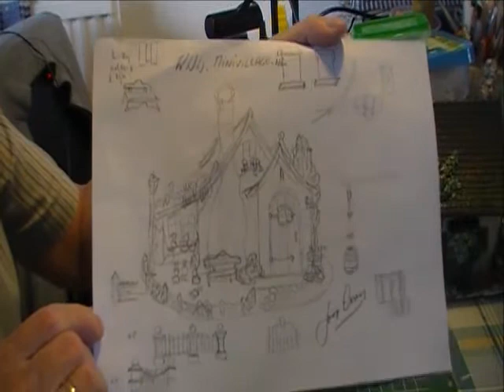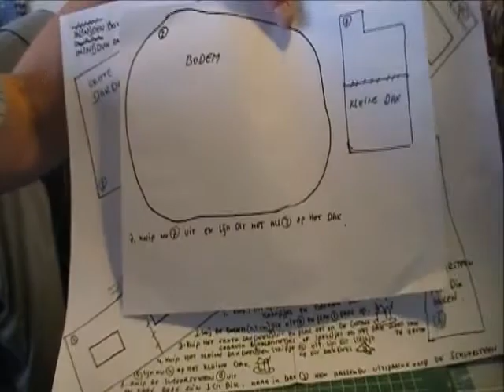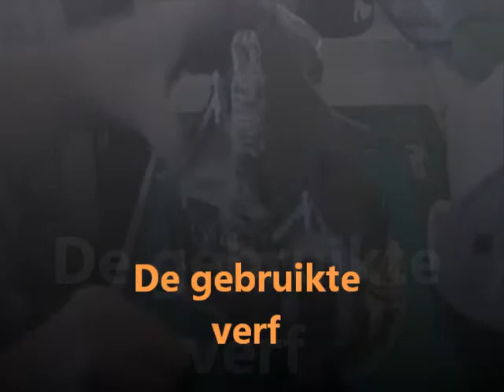Workshop Dream Cottage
Workshop over het maken van Dream Cottage met klei.